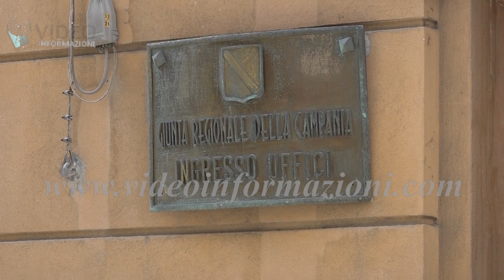Sciopero dei forestali della Campania, presidio in Regione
Sono poco più di duemila in Campania i lavoratori del settore idraulico forestale in servizio nelle comunità montane. Erano il doppio pochi anni fa e gran parte oggi non ha un contratto stabile. Scendono in piazza i forestali, che tra le varie mansioni partecipano allo spegnimento degli incendi boschivi. Un presidio organizzato davanti all’ingresso della Regione Campania, sotto il vessillo delle sigle di categoria di Cgil, Cisl e Uil, la forma di protesta scelta per lo sciopero generale del settore. La mobilitazione è stata decisa dopo il tavolo regionale per la tutela, gestione e valorizzazione del patrimonio forestale dello scorso18 aprile, al termine del quale la Regione Campania non ha risposto come da attese dei lavoratori. Che auspicavano una stabilizzazione sia economica che contrattuale. Carlo Augusto Ceccarelli, segretario Flai Cgil di Avellino e Benevento e Bruno ferraro, segretario Fai Cisl Campania hanno spiegato ulteriori motivazioni dello sciopero